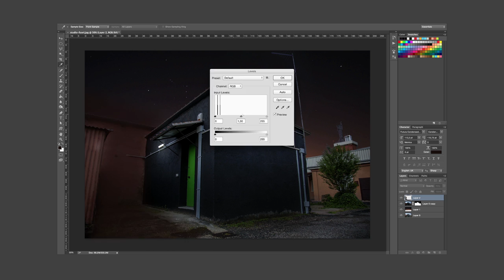Turn a picture into 3D with Projection Mapping and Cinema 4D - Cane Secco and Slim Dogs Production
A speed modeling and texturing video of the technique I have used to turn a daily picture into a night 3D scene for the short movie "Io non posso uscire" (I can't get out) produced by Slim Dogs and starring Matteo Bruno aka Cane Secco.

Can you turn a picture into a 3D scene with Cinema 4D? Of course! All you need is to follow the simple instructions of my tutorial about projection mapping (or camera mapping) and the Maxon Projection Man tool!